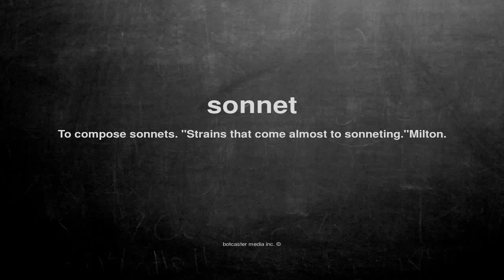What does sonnet mean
What does sonnet mean in English?